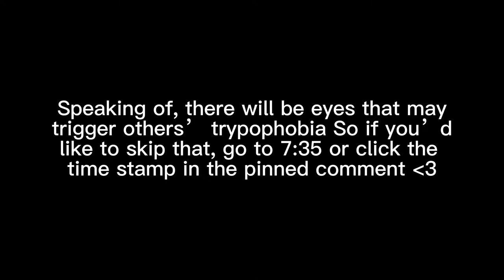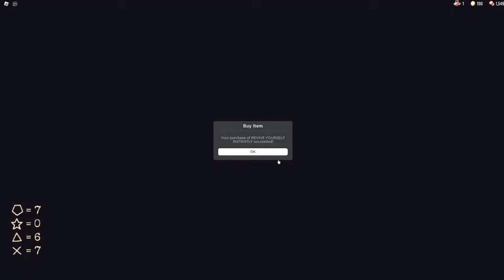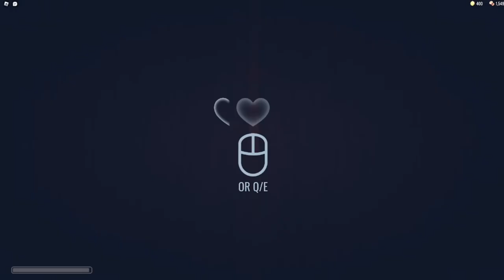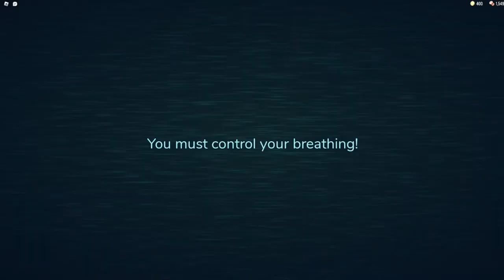Playing Doors Again....But Trying To Beat It This Time